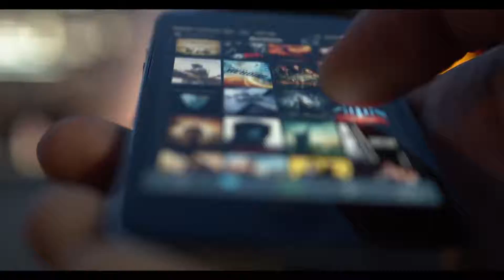Airtel 5G X Cloud Gaming